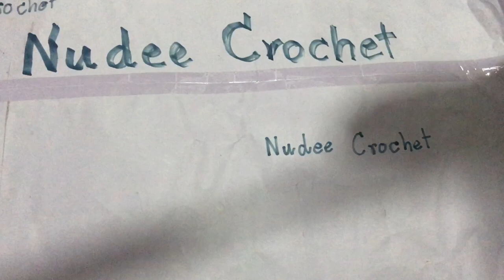Easy Crochet Bag กระเป๋าเชือกฟอก โครเชต์ 3/4 | Maisie Crochet